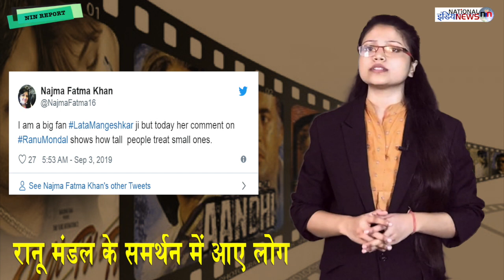क्या RANU MANDAL से LATA MANGESHKAR जलन महसूस करने लगी है?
Anchor- Jyoti
Editor- Geeta Gangwar